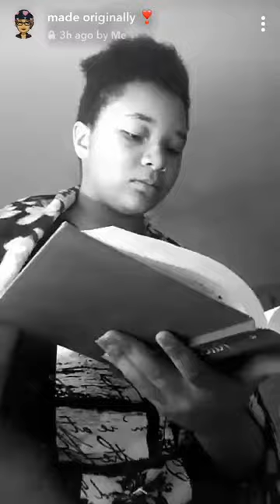Side Effects of Pesticisica by Cydni Bolden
Cydni Bolden as Dr Boosky, Cierra, Cin, Colette